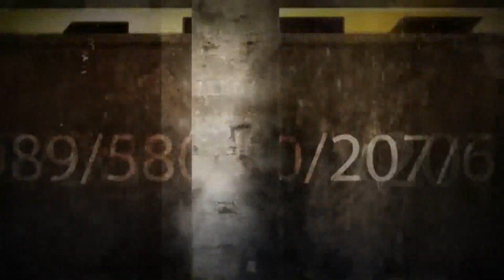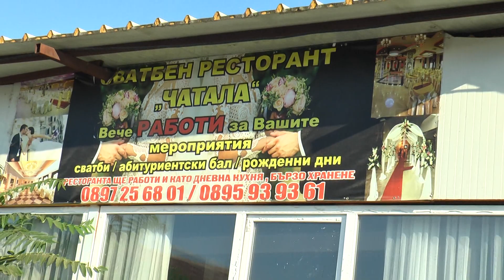Engin ile Kadinka Nin Dugun Toreni 2022 4K